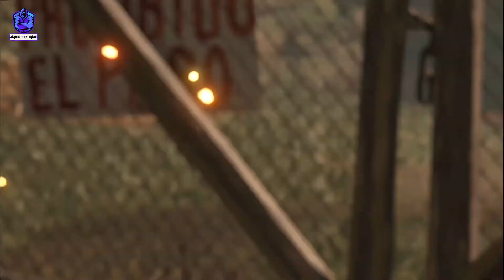THE VOLCANIC ERUPTION || SHADOW OF THE TOMB RAIDER || PART - 14 || HINDI GAMEPLAY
Bohot Bohot Shukriya Dosto Video dekhne ke liye. Mujhe Comment karke zaroor batana ki apko mera Gameplay video kaisa laga. Aur bhi bohot saare exciting aur kamaal ke videos aane wale hain.

PC Specs:
CPU - Intel i5 9400F
GPU - MSI AMD Radeon RX570 8GB
RAM - Corsair 16GB DDR4 3000 MHZ
Cooling - Cooler Master MasterLiquid ML120L RGB
SSD - Adata 256GB Nvme SSD
HDD - WD 2TB and WD 1TB